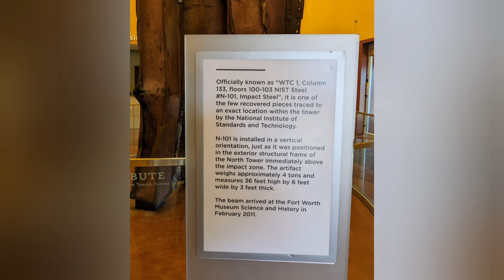Fort Worth Museum of Science & History ~ via The Dash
We rode the TRE to Ft. Worth Central Station, then took The Dash to the Museum of Science and History.

Not as impressive as the Perot in Dallas, but my grandson absolutely loved his time here.